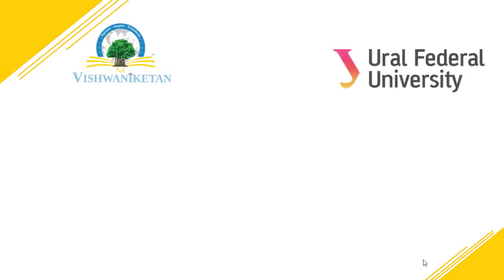UG Fellowship 2018 19 | Team Ural Federal University, Russia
Team Ural Federal University,  Russia gives an introduction about UG Fellowship 2018-19